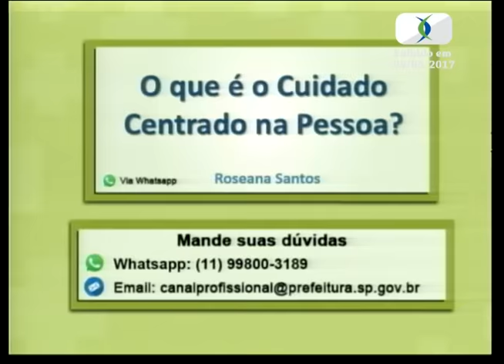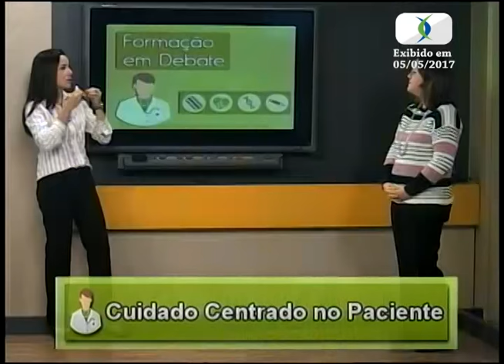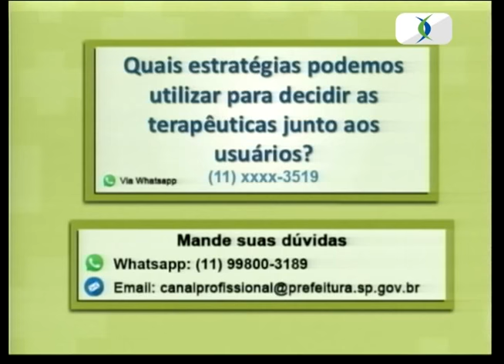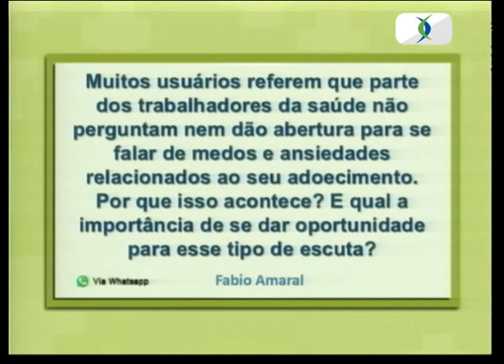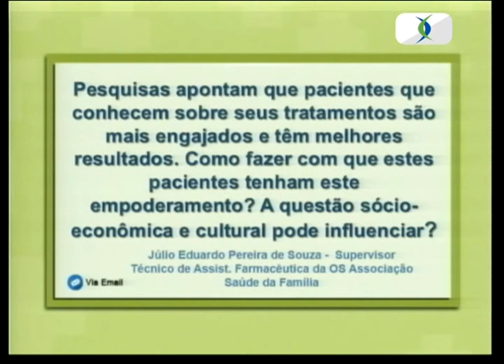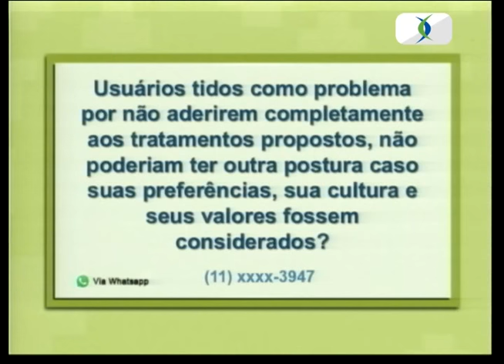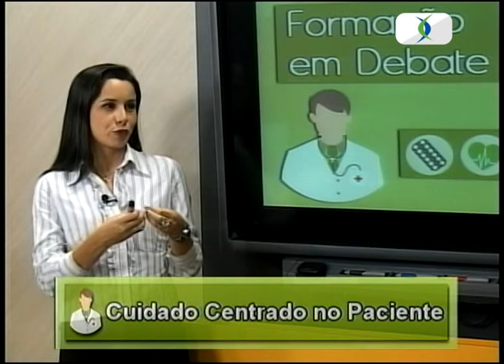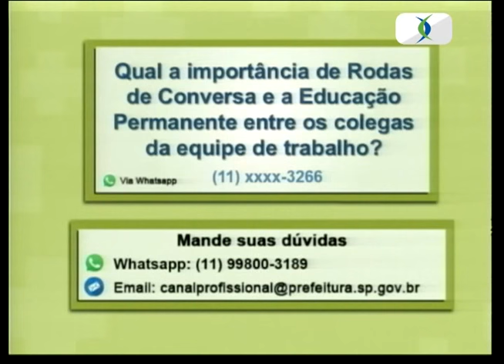Cuidado Centrado no Paciente | Formação em Debate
Danielle Bivanco-Lima, professora da Faculdade de Ciências Médicas da Santa Casa de São Paulo foi convidada do programa Formação em debate exibido no dia 05 de maio de 2017.

Danielle respondeu algumas perguntas enviadas pelos profissionais de saúde sobre o tema Cuidado Centrado no Paciente.

FICHA TÉCNICA:

Realização:

Escola Municipal de Saúde

Rede São Paulo Saudável – Canal Profissional

Coordenadora de Comunicação: Nilciany Camargo
Gerente da TV: Vivien Zilberman
Direção: Renato Maia
Apresentação: Kellen Reis
Produção: Carla Silva, Fernanda Sousa Santos, Guilherme Cácomo, Sofia Siqueira
Assessora de Conteúdo Técnico: Lúcia Langanke de Oliveira
Direção de Imagem: Alexander Milan
Cinegrafista: Fernando Melito
Edição e Pós-produção: Bruno O. Barbosa, Christian Santos
Design: Viviane Fernandes, Waleska Rodrigues
Animação: Christian Santos, Lidiane Leite
Jornalistas: Kellen Reis, Marcella Jeane Duarte, Camila Brunelli
Tecnologia da Informação: Vinicius Eleutério Trindade
Coordenação YouTube: Jamile Haydée
Produção YouTube: Antonio Carlos da Cruz
Edição YouTube: Cecilia de Abreu